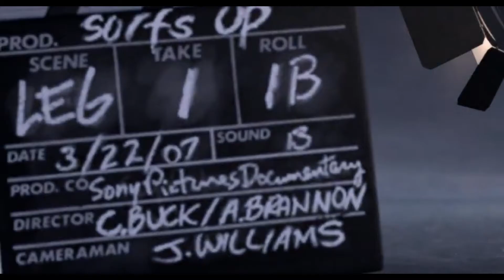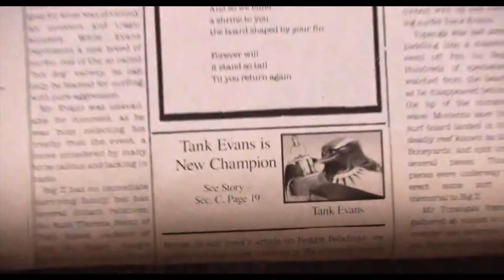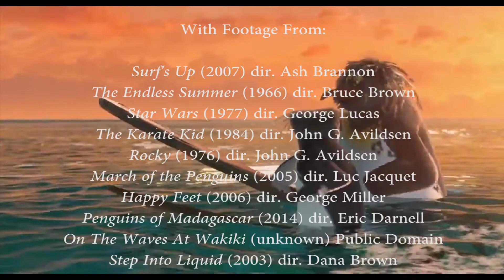Surf's Up and the Animated Mockumentary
A visual essay for the University of Kansas Film and Media Studies 531